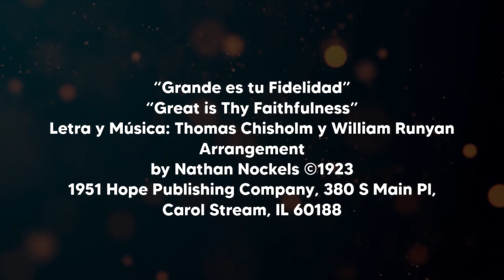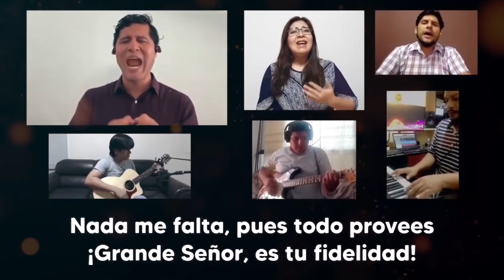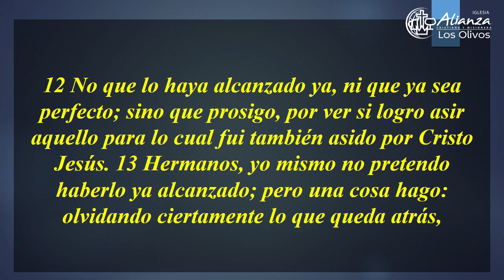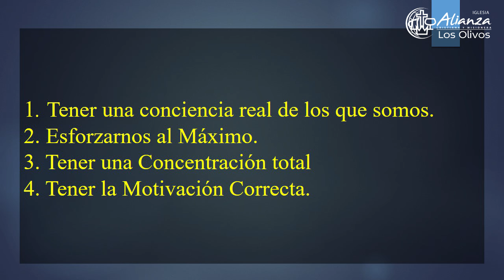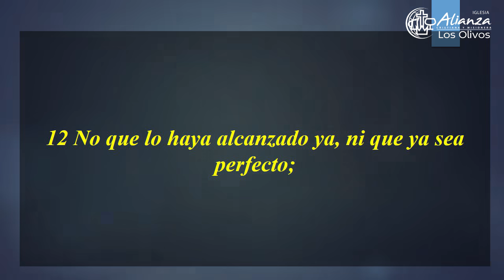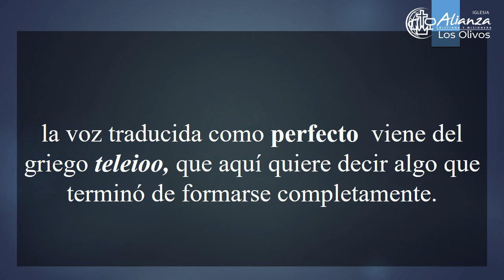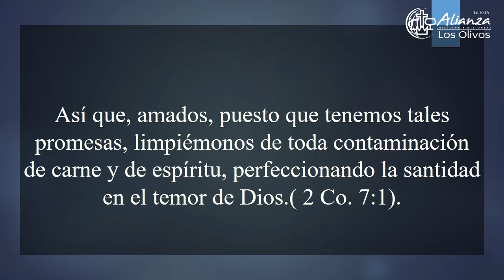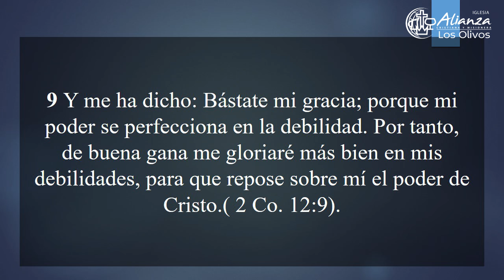AÑOS DORADOS - 01 Mayo 2020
Años Dorados - online 4pm
Tema : ¿Qué hacer para alcanzar la meta?
Ps. Víctor Gallegos

SÍGUENOS:
► Facebook Red de Años dorados: